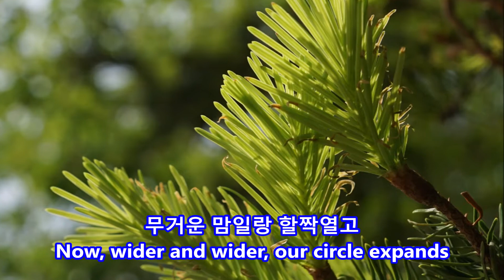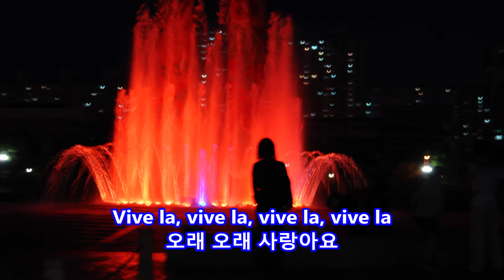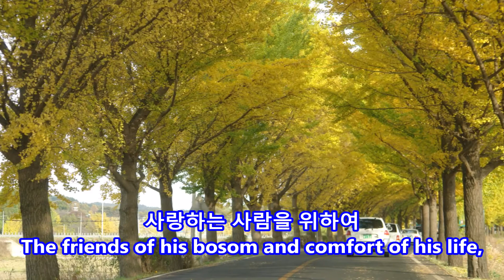Vive La Compagnie(만세! 친구여) - 숭실 OB 합창단 (Soong Sil OB Choir) || 비블라 콤파니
Vive La Compagnie(만세! 친구여)
숭실 OB 합창단(SoongSil OB  Choir)

With the compilation of photos I took.